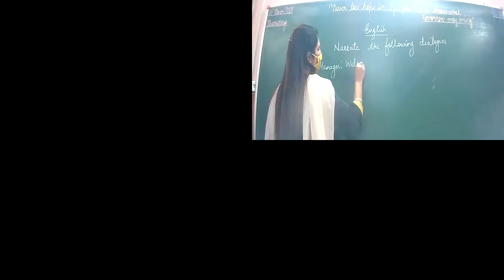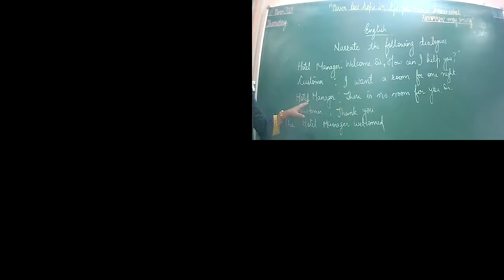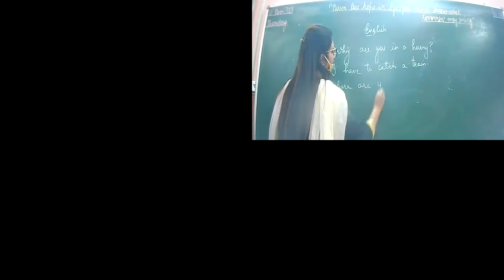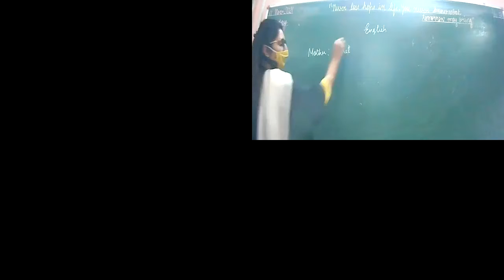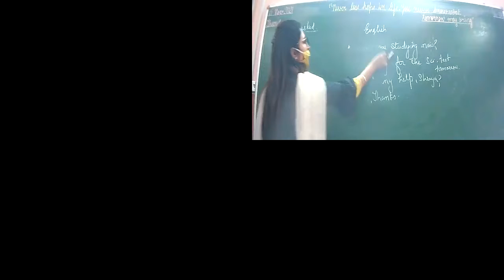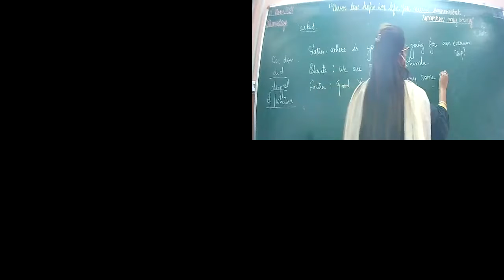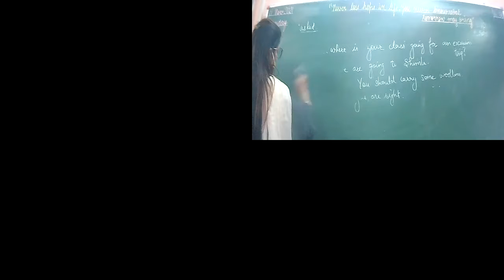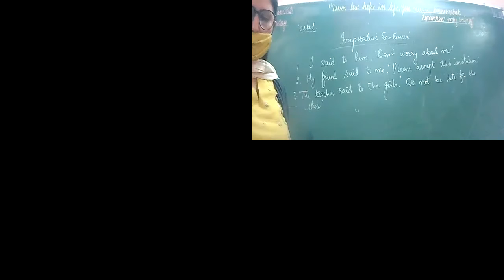18.11.21 ENG 9B